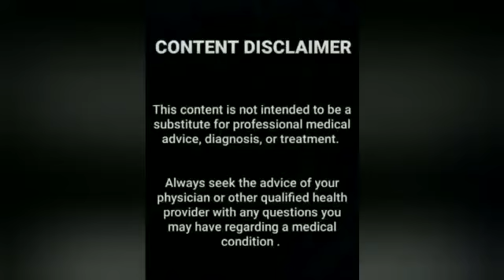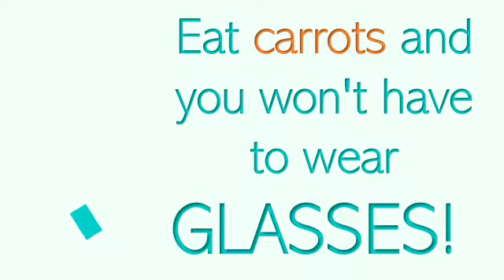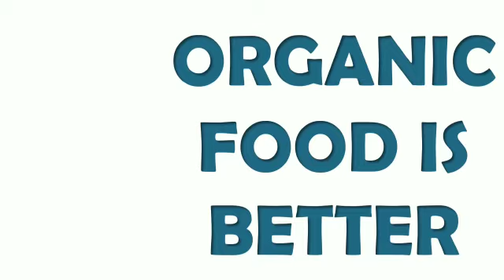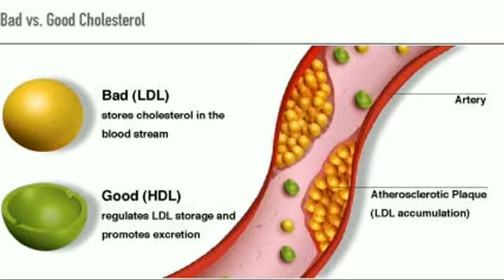6 Food myths you've been believing all along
We have so many assumptions built inside our pliable minds about what we eat everyday. No carbs; no sugar. Have you ever tried to find out if what you are penetrating into your list of beliefs is right? Fooled by this world of rumors, we often swallow myths as reality. In this video, Sknow will break 6 of those food myths and give you a crisp reality check. Enjoy :)

Time stamps:
0:00 Disclaimer
0:01 Introduction
0:10 Do fats have more calories or carbs?
0:38 Sknow intro music
0:47 Food myth 1. Never miss breakfast
1:00 What happens when you eat in the morning
1:25 Food myth 2. Carrots give good eyesight
1:32 How did the carrot myth start?
1:42 Which vitamin do carrots contain in abundance?
1:49 Food myth 3. Low fat food is better
2:16 Food myth 4. Organic food is more nutritious
2:41 Food myth 5. Carbs are unhealthy
2:44 Common belief about carbs
3:11 Food myth 6. Eggs=cholesterol
3:37 Conclusion

Written and created by Saniya Sunu & Sonal Kukreja